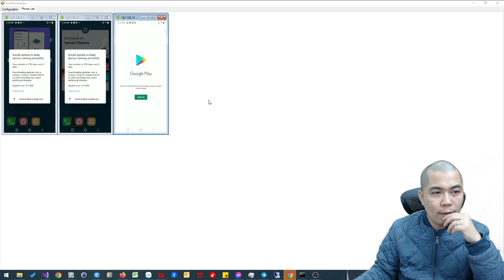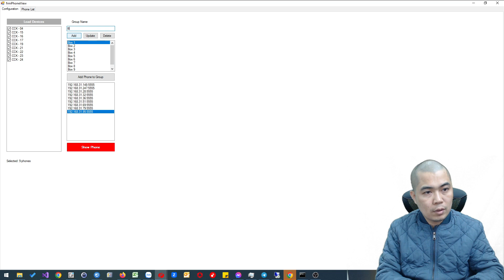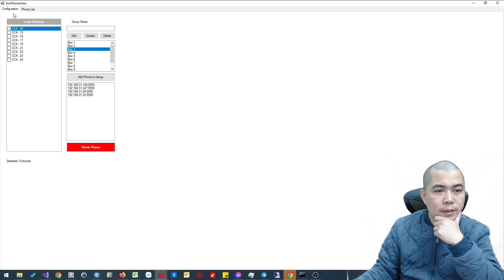CCK - Cấu hình hiển thị điện thoại trên máy tính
Phần mềm CCK dùng để nuôi nick FB với số lượng lớn bằng điện thoại thật giúp bạn
bán hàng & xây dựng thương hiệu cá nhân hoặc doanh nghiệp
- Xây dựng nhiều trang cá nhân facebook có 5.000 bạn bè
- Xây dựng fanpage có hàng trăm ngàn thành viên
- Xây dựng group facebook có hàng trăm ngàn khách hàng
- Hỗ trợ anh em làm MMO
Với rất nhiều tính năng gói trọn trong 1 phần mềm CCK FB, Tool bản quyền, có kỹ thuật support 24/7 để anh em có thể dùng hiệu quả. CCK FB có gói dùng thử 1 tháng để anh em trải nghiệm dịch vụ
Hotline/zalo: 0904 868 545 - A Quý